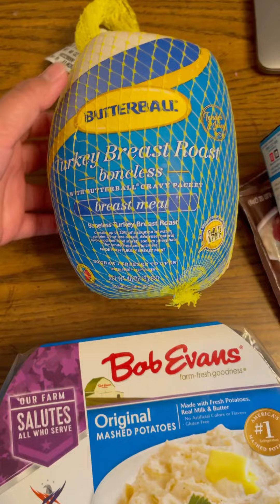Free Thanksgiving Dinner at Walmart | Ibotta cashback